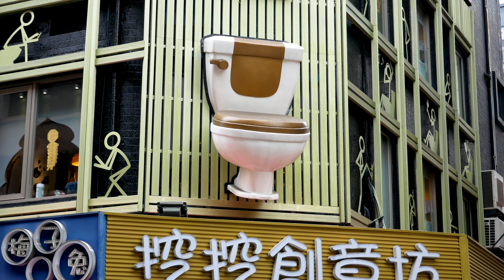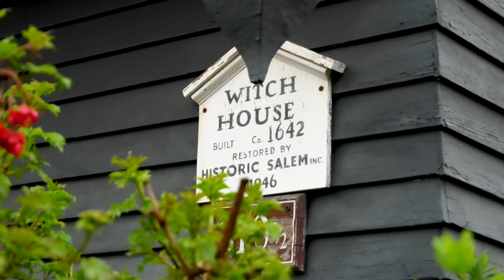21 países y 40 ciudades en el 2019 | Mi Diario De Viaje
Nos llego un correo de Google Maps diciendo que la distancia que recorrimos en el 2019 daba la vuelta al mundo 10 veces.

21 paises y 40 ciudades, estabamos tan emocionados con este correo que decidimos hacer un video para ustedes resumiendo todos los lugares que visitamos este 2019.

Este 2020 sera mejor se los prometemos. Si tienen algun comentario o recomendacion de algun lugar para visitar este 2020, dejen sus comentarios.

Nos ayudan muchisimo si se subscriben, le dan like y comentan este video.

HASTA LA PROXIMA SEMANA.